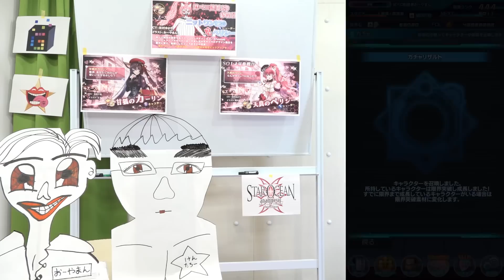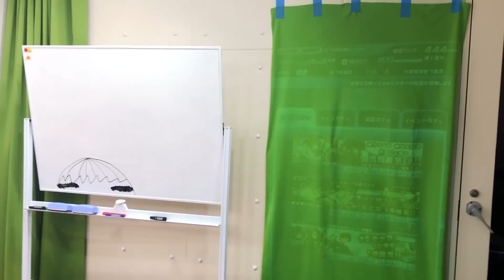変なゲーム実況【未来のARガチャ】スターオーシャン アナムネシス 甘狐のカーリン 天真のペリシー を特殊映像技術で引く STAR OCEAN ANAMNESIS SOA【Eng Sub】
AR(拡張現実)を簡単な方法で擬似的に作り出し、ガチャを引いてみました。
現場は間抜けな感じですが、動画上ではある程度面白いものが作れたんじゃないかと思います。
★毎週木曜メンテ後にアナムネシスの動画配信中！
生放送で皆さんとマルチもしています。

生放送で皆さんとのマルチもやっていますので
ゲームをDLして一緒に遊びましょう！

【床ペロ船団】
我々がよく生放送で床ペロしてしまうことから発足した、床ペロ船団に加入しませんか？名前に『床ペロ』を入れたらあなたも船団員！コメントでIDをお書きいただければフォローいたします！
※マナーを持って他の方とマルチをお楽しみください。心象の良くないペロ抜けや無言ペロ等は禁止
※床ペロすることが目的ではありません。上記設立の経緯を理解の上、船団にご加盟ください。

【GMコイン】紋章石やiTunesカード、GooglePlayカードをお得にGET！

【GM公式アプリ】限定コンテンツ配信中！